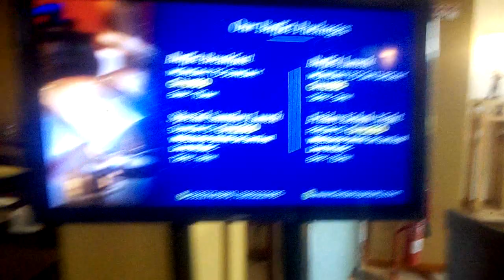Laboni Beach Sat. Jan 28(5)